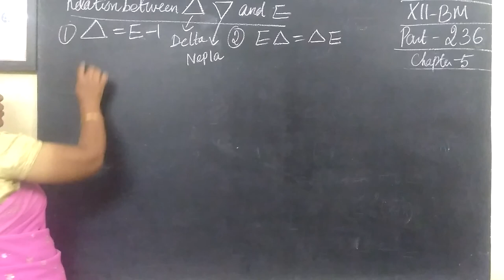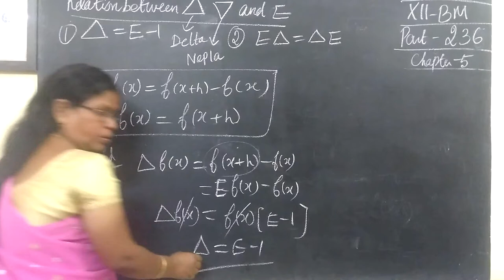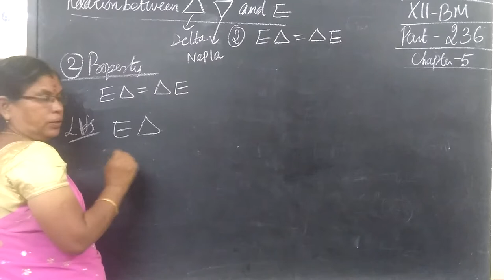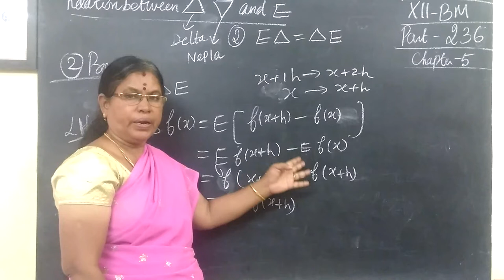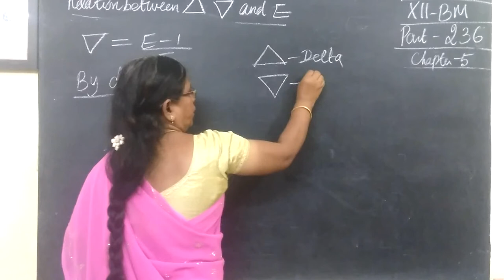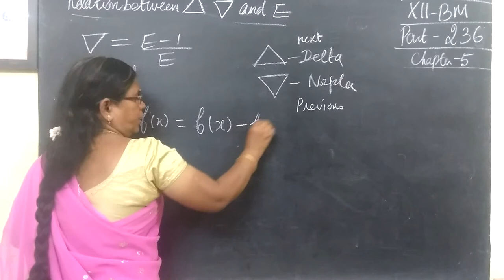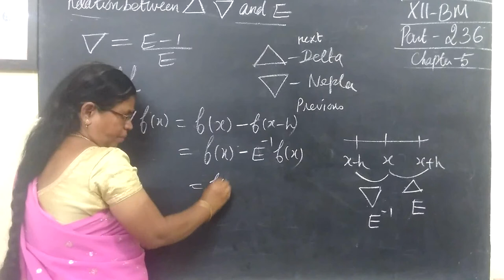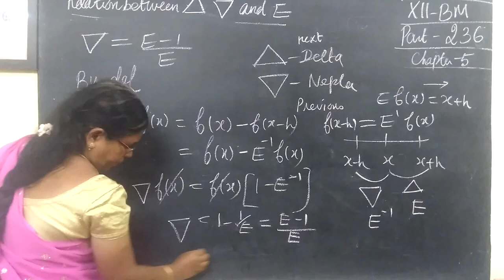12-BM [236] Properties 5.Numerical Method 5 எண்ணியல்முறைகள் Gomathidharmarajan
12-BM [236] Properties 5.Numerical Method Gomathidharmarajan
XII Business Maths chapter-c